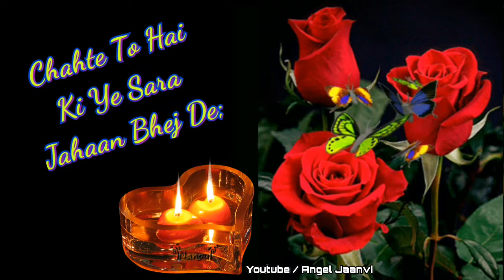Good Night video 💞 Wishes, Greetings, Quotes, Beautiful WhatsApp Status, Shayari for Him/Her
Good Night video 💞 Wishes, Greetings, Quotes, Beautiful WhatsApp Status, Shayari for Him/Her Angel Jaanvi